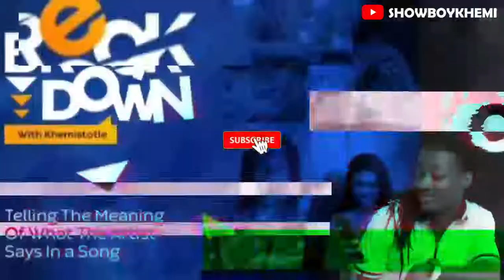I was close to my grave ||Black Sherif - We UP official Reaction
A Reaction of Black Sherif's new album - The Villain I Never Was. With songs like The Homeless Song ,  Konongo Zongo, We up and etc